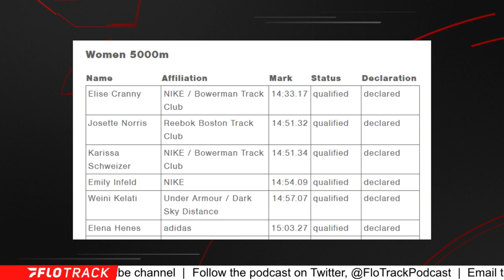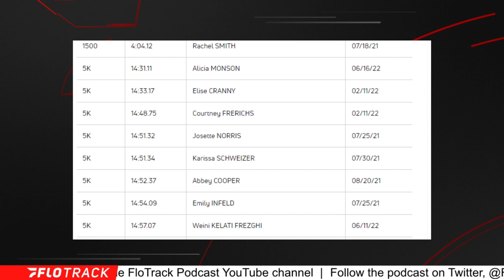Will We See The REAL Elise Cranny At USAs?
Breaking down the women's 5k field at the 2022 USATF Outdoor Championships.